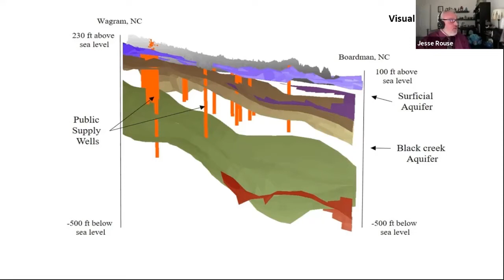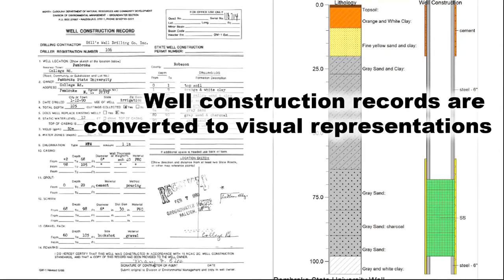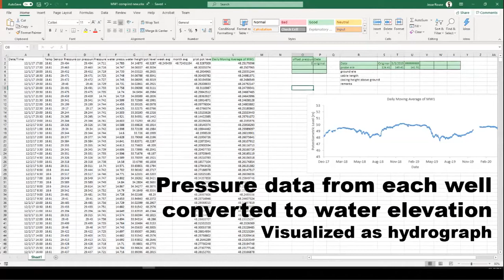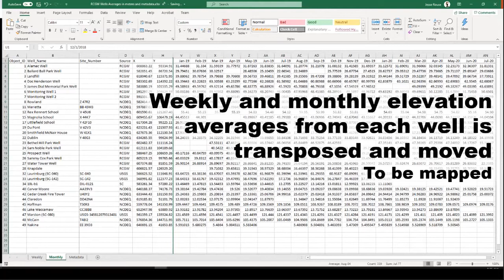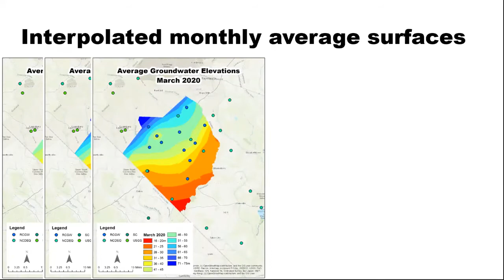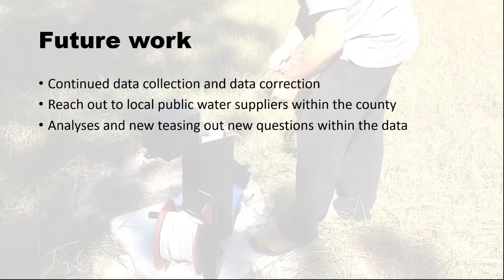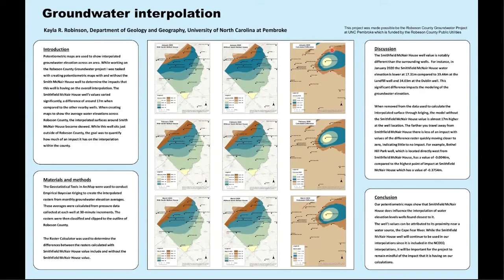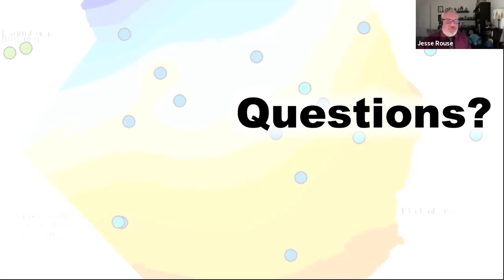Mapping Groundwater Levels Data, Analysis, and Representation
For the last three years the Department of Geology and Geography at UNC Pembroke has been collecting groundwater data from the Black Creek Aquifer in conjunction with Robeson County Public Utilities. The focus has been on monitoring wells across Robeson County including information on wells drilled specifically for the project as well as existing wells reported by the NCDEQ and USGS. The goal of the project is to measure and model the changes in water level across the county over time and to make this information accessible. Using the existing data, we are currently focusing on creating monthly potentiometric maps representing the groundwater levels in Robeson County over the last three years. The general process for generating the potentiometric surfaces that student workers are following is: 1) collect data records from in-well sensors, 2) generalize the 30 minute interval data to representative monthly values, and 3) derive monthly potentiometric surfaces for the last 36 months. These interpolated surfaces are considered in conjunction with the well hydrographs from the initial data to provide descriptions of the water level variations across the county seasonally and during unique events. In this paper we will discuss the project methods and highlight patterns that are visible in the data.